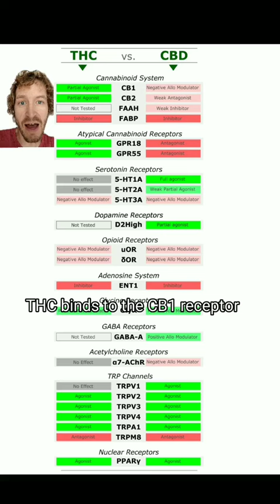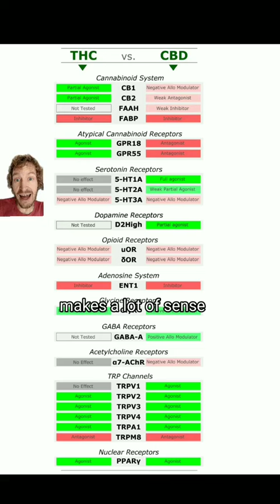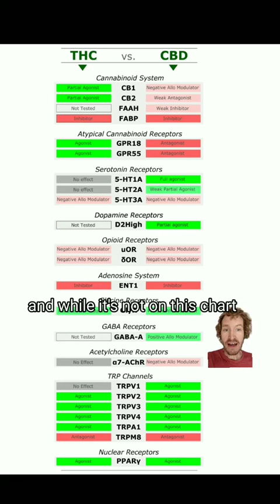The Targets of THC & CBD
TT: @cvsciences